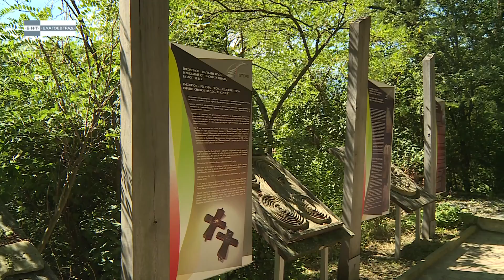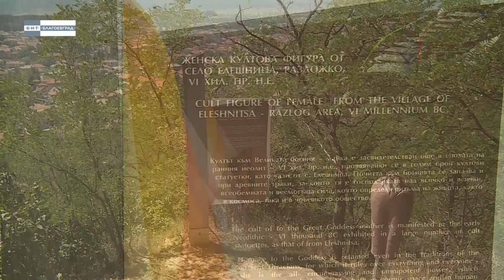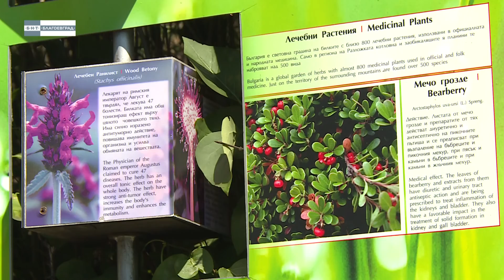10 000 крачки до панорамната алея „Стъпалата“ в Разлог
Хълмът "Голак"  през годините се е превърнал в символ на свободата за хората от Разлог .
Към най-високата точка на "Голак" водят няколко пътеки, но една от тях за хората на Разлог се е превърнала в символ на свободата. През 1983 година на тази пътека са изградени стълби, които да водят към върха. А днес на нейно място се намира една от най-атрактивните панорамни алеи "Стъпалата", която носи името на природния феномен в Пирин – седем на брой зъбера, оформени като стълба в планинските скали.
 Дванадесетметрова кула, впечатляваща с вида и размерите си посреща всеки който успее да изкачи всичките 300 стъпала на панорамната алея. От върха и се откриват прекрасни гледки към Рила, Пирин и Родопите.